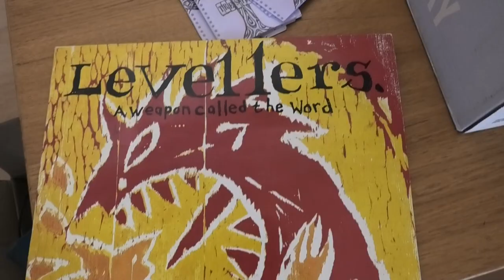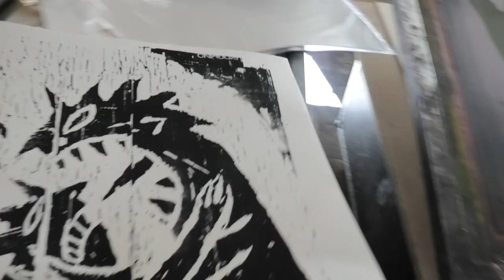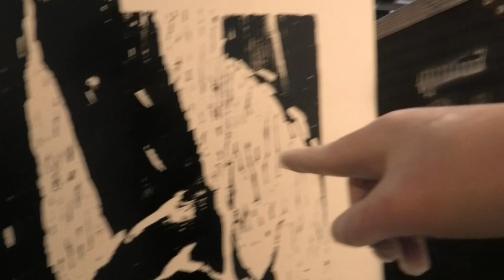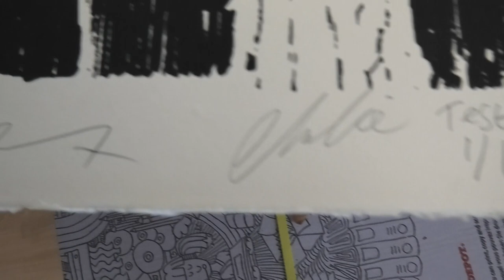A Weapon Called The Word - Charlie & Jeremy go to work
The Levellers first ever fine art print, suitably celebrating our first album and its dramatic sleeve.

Jeremy says...
It’s the whole piece (not just the detail on the “weapon” cover) at actual size, from a screen made from the last ever printing of the original woodblocks.
And this isn’t just any old screen-print made with the finest quality materials but one actually made entirely by Charlie and myself.

The print run is strictly limited to 47 - numbered and signed by both of us and if you watch the video of us trying to produce it you’ll see why!

It literally took us weeks of trying different inks, screens and papers. Basically a lot of intense work! But so worth it, we hope you agree; Charlie and I are hugely pleased with how it’s come out and invite you to get one quickly...we can't go through that again! x